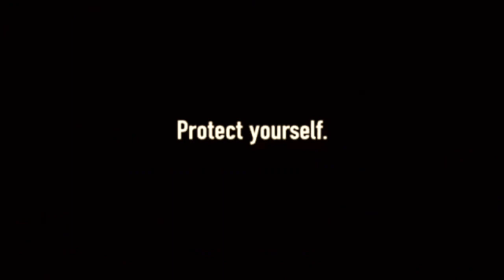Graffiti Condom Commercial